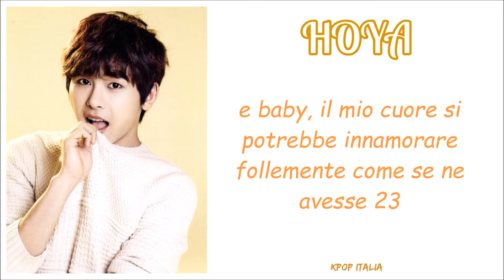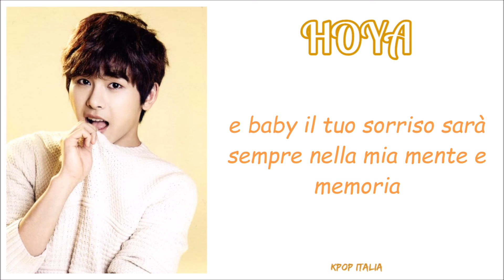Hoya - Thinking Out Loud (Cover) [Sub Ita]